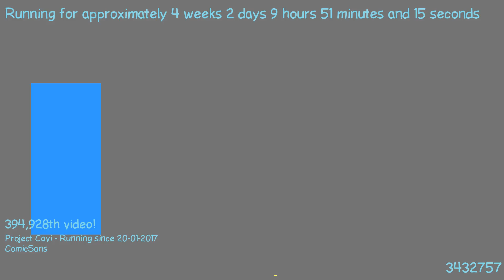1487577322 - Webdriver Cavi - H2